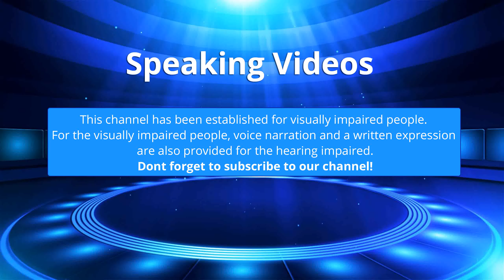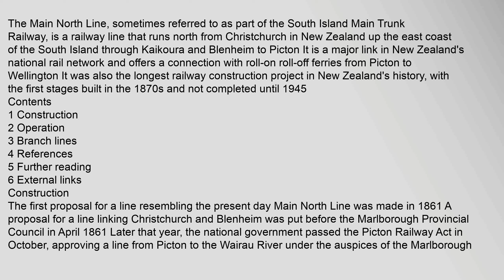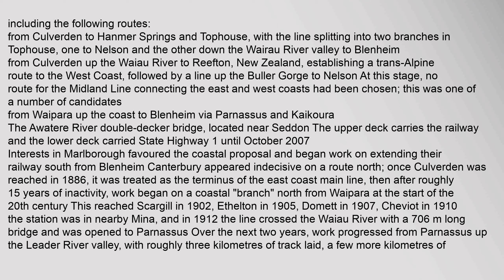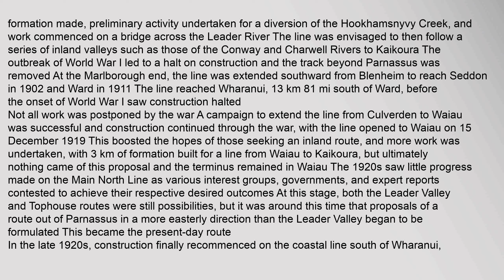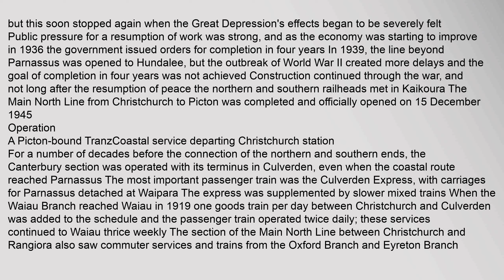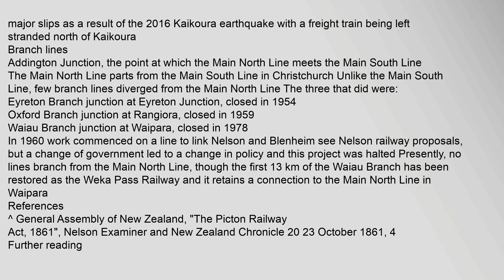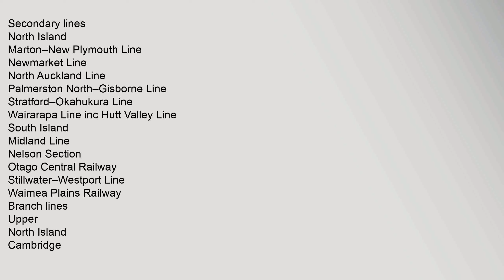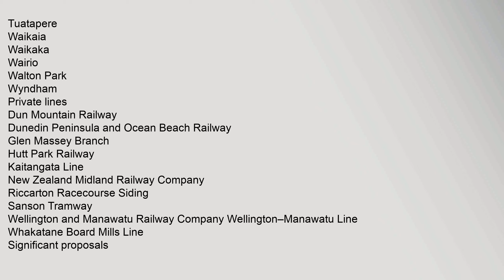Main North Line, New Zealand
Contents
1,Construction
2,Operation
3,Branch,lines
4,References
5,Further,reading
6,External,links
Construction